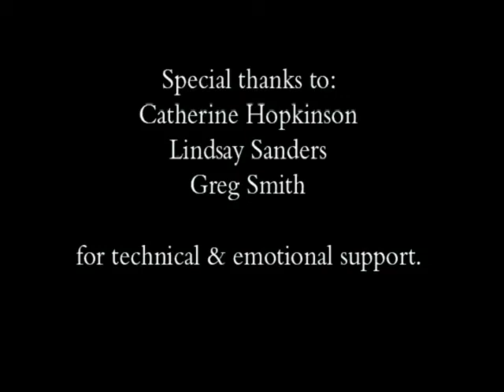Stop-Mo Buddha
This is a stop motion video of an buddhist monk trying to become one with nature, but nature has other plans.